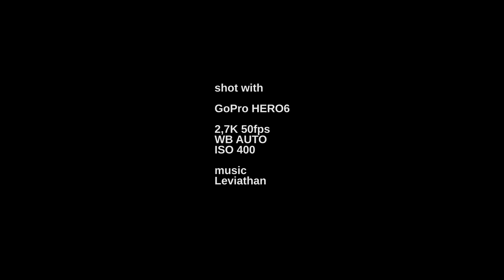GoPro Hero6 underwater test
Shot with
GoPro HERO 6
2,7K 50fps
ISO 400
WB AUTO
color GoPro

Lights:
- Jaunt MasterCob 8000 lumen CRI 95

Tray:
Flex-Arm